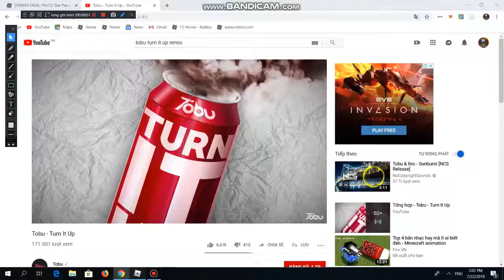lần đầu choi one piece final chapter 2 và đc cho trái pika